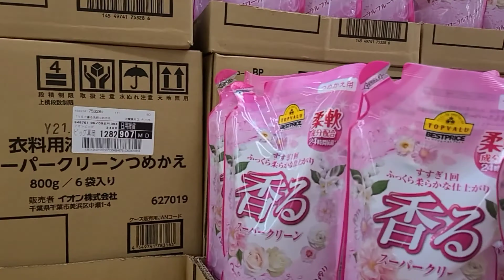MAGPAPAGUPIT SI HUBBY NG BUHOK